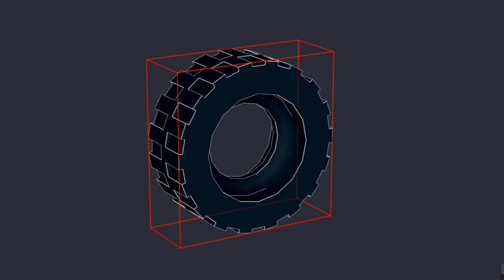LEGO 952108 STUNT MAN | LEGO City Magazine Gift Virtual Build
LEGO 952108 STUNT MAN
This is step by step 3D build of LEGO City 952108 STUNT MAN using Bricklink Studio 2.0 with LDraw library parts. This Lego 2021 set is a gift given by Lego City Magazine.